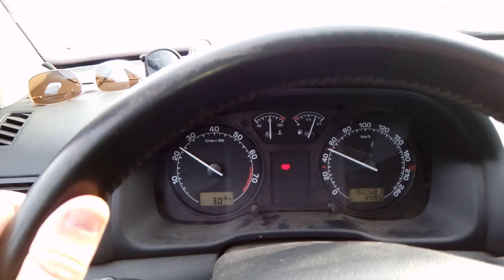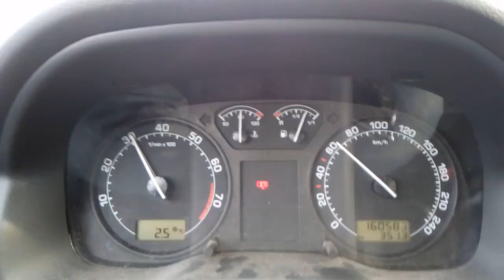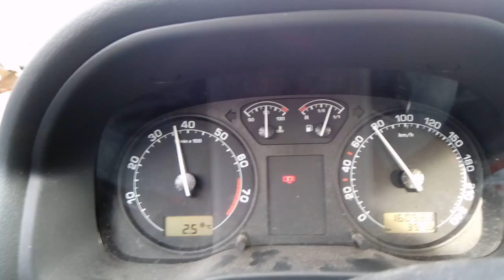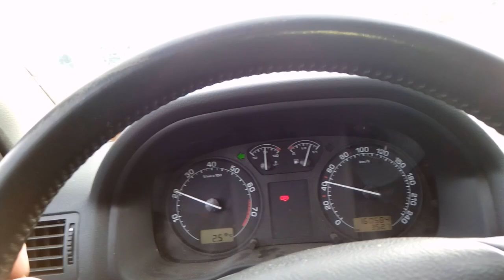Babetta na rychlostním oválu polygonu Tatra Kopřivnice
Babetta klub Brno dnes navštívil v rámci příprav na 12-hodinový vytrvalostní Babetta závod, který se bude konat 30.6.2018, rychlostní ovál v areálu firmy Tatra Kopřivnice, aby se seznámil s prostory a samozřejmě otestoval originální i upravenou Babettu na okruhu. Zde nesestříhaný záznam 2 kol na upravené Babettě s originálním převodem, který bude použit v promo videu. Registrace závodníků probíhá na startovači viz google babetta12hzavod. Přijeďte si i vy zazávodit, máme kategorie šité na míru pro každého.